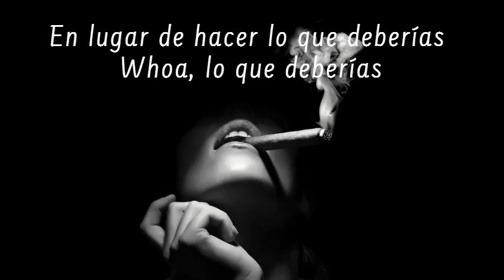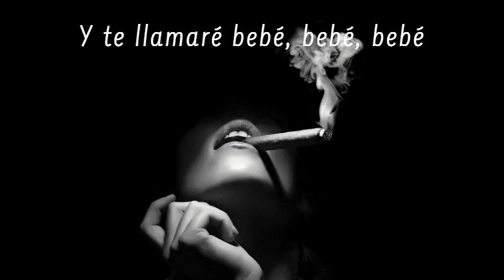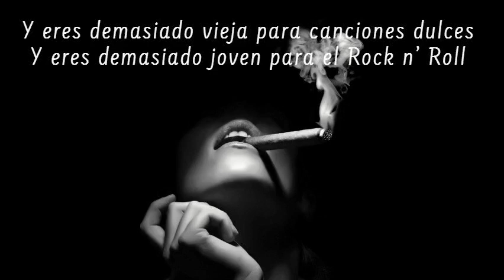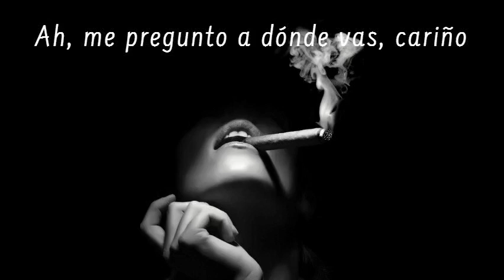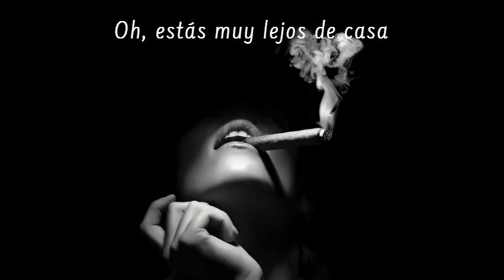Shaman's Harvest - Long Way Home (Subtitulada Español)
Artista: Shaman's Harvest
Álbum: Red Hands Black Deeds
Fecha de lanzamiento: 2017

-Púlpito: Plataforma pequeña con antepecho que hay en algunas iglesias, desde donde se predica y se dirigen los rezos o cánticos religiosos.